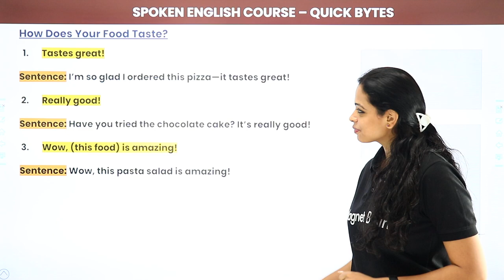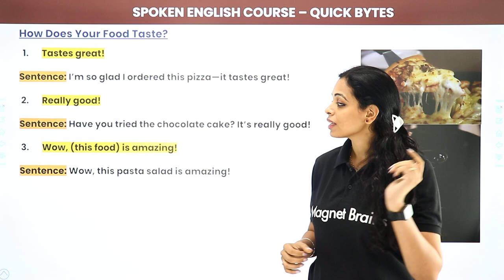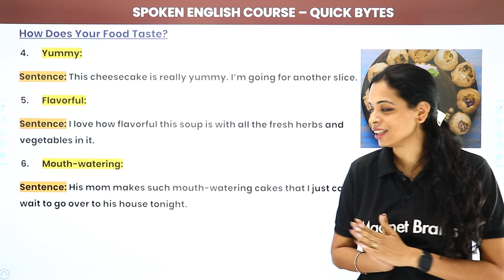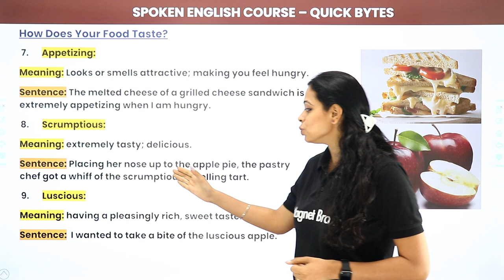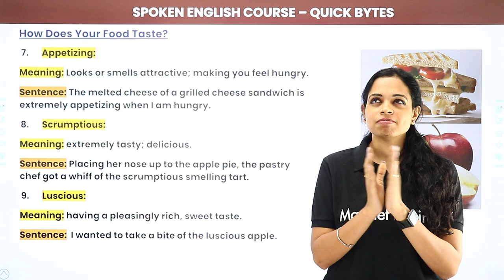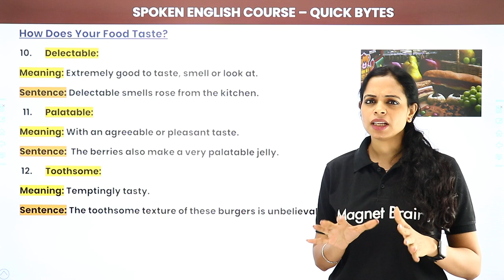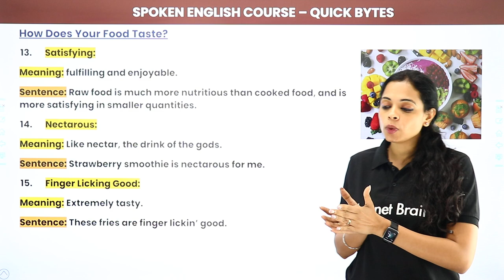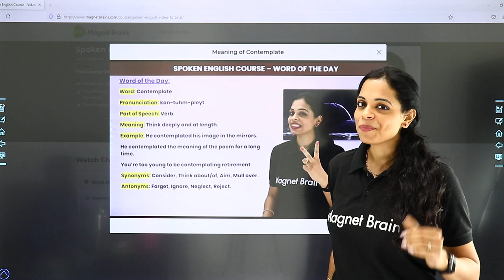How to Appreciate Food | Magnet Brains Spoken English Course | Spoken English Level Up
✔️ Subject: Spoken English Course
✔️ Topic Name: How to Appreciate Food | Magnet Brains Spoken English Course | Spoken English Level Up
✔️ Topics Covered in This Video (By Swati Mam): Swati mam tells you how to talk on phone in English in the correct way!